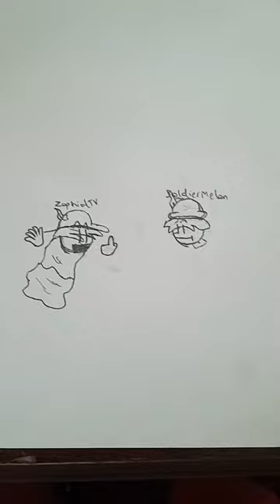Remember More Expresso Less Depresso